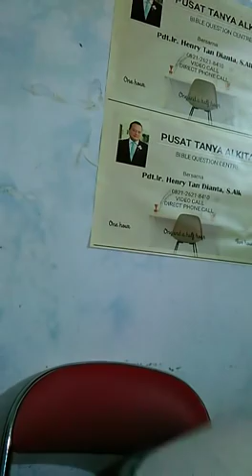MENGAPA KTISTEN SEBELAH MURTAD MELULU ? Pdt Henry Tan Dianta BBS 0813-9146-6059 WA aja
Video from Henry Sutoto